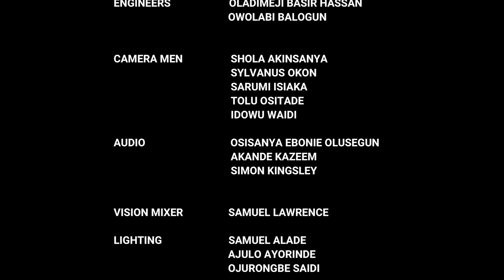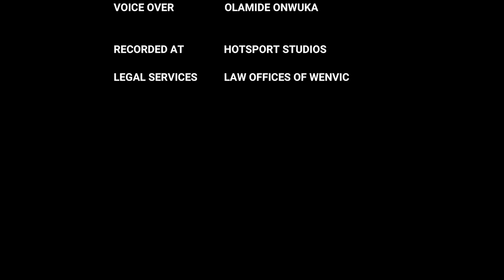The Justice Court EP 64 || EVICTION NIGHTMARE! TENANT BEATS UP MY MOM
This tenant fights my family, owes rent and refuses to leave. The defendant said that commotion in the house started after he got married. Very intriguing case with final say from the Judge.
Click on the BELL ICON as well so you can get notification when next video is uploaded.